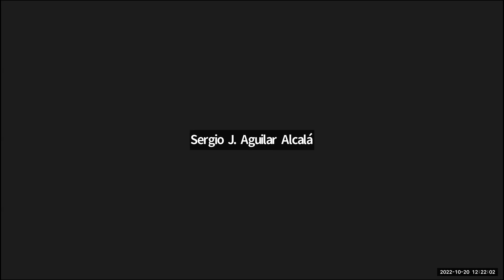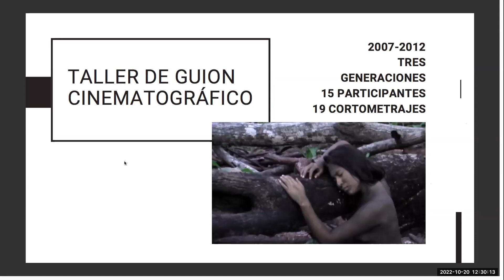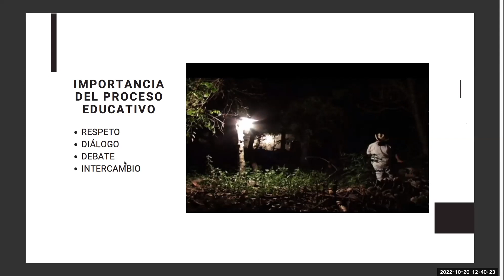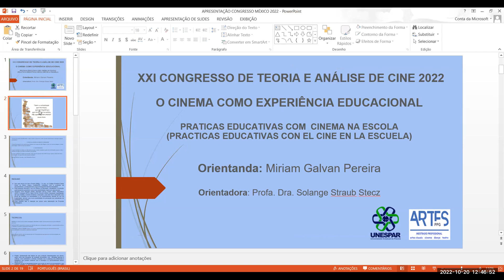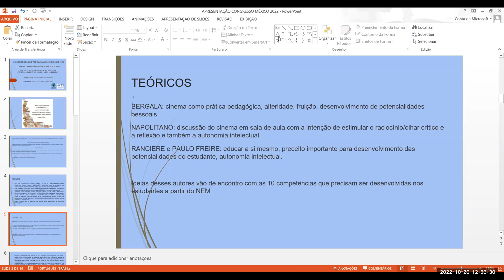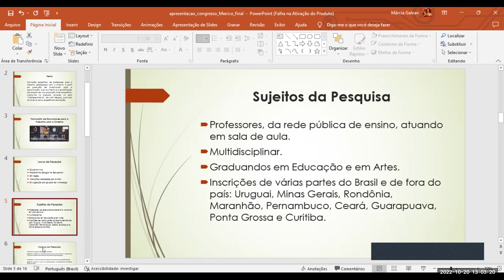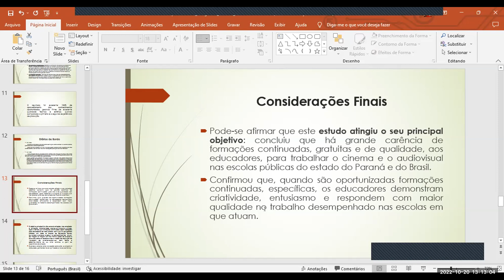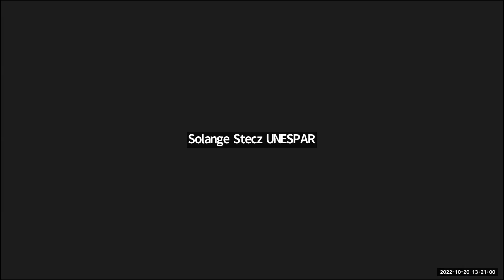Mesa 22 --- Producción de cortometraje y documental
Presentación en el XXI Congreso Sepancine, organizado con la Escuela Nacional de Artes Cinematográficas (UNAM). Octubre 2022.

Modera: Márcia Galvan
● La enseñanza de guion cinematográfico como experiencia ciudadana
o Nuria Martínez Cabrera (Investigadora independiente, México)
● Estudo sobre um processo experimental: Formação pedagógica para o cinema
o Márcia Galvan (Universidade Estadual do Paraná, Brasil)
● Prácticas educativas con el cine en la escuela
o Solange Stecz y Miriam Galvan (Universidade Estadual do Paraná, Curitiba, Brasil)